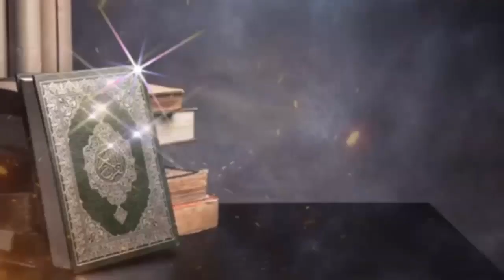Dahsyatnya Sujud Saaat TAHAJJUD, Nikmatilah & Rasakan Maanfaatnya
Sholat Tahajjud merupakan salah satu solat sunnah yang menjanjikan banyak keutamaan. Terlebih lagi jika solat ini dilakukan di 1/3 malam terakhir, maka segala doa yang dipanjatkan Insya Allah dikabulkan. Lantas bagaimana dengan doa yang dipanjatkan saat sujud dalam tahajjud di sepertiga malam mengingat doa pada saat sujud juga mustajab? Mari simak videonya hingga akhir sehingga memberikan kebermanfaatan pada kita semua. Amin

Speaker: Inspirasi Islami